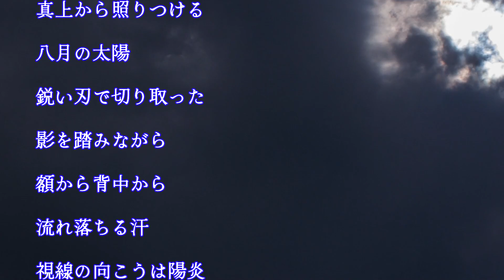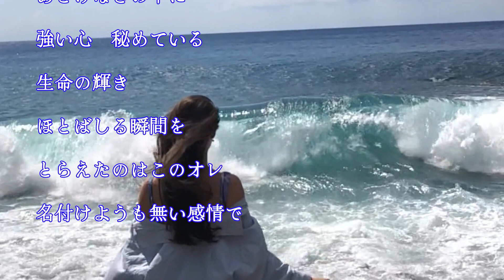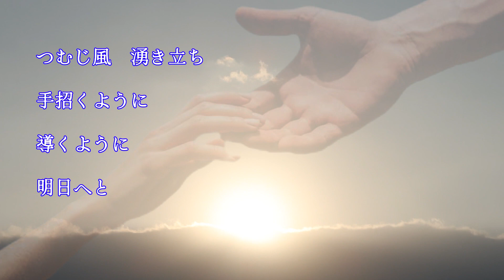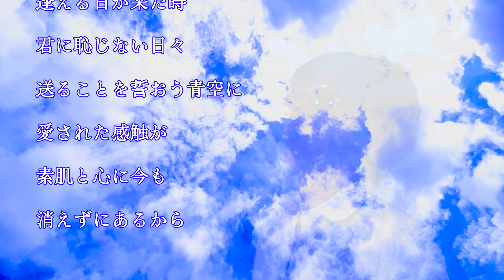浜田省吾 ある晴れた夏の日の午後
浜田省吾 ある晴れた夏の日の午後 八月＃夏の思い出 写真 海 太陽 風 海 浜辺 夏 青春　初めてこの歌を聴いた時なぜか心が締め付けられる様な感覚に陥りました…二度とない青春の日々そして一秒前でさえ戻る事の出来ない事…当たり前だけどそんな刹那さを感じました。
どうかこの歌詞の二人が再び巡り合い愛を語るそんなハッピーエンドになって欲しいと願いました。